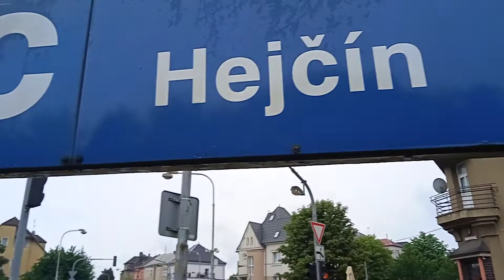prohlídka nádraží - zastávky OLOMOUC - Hejčín